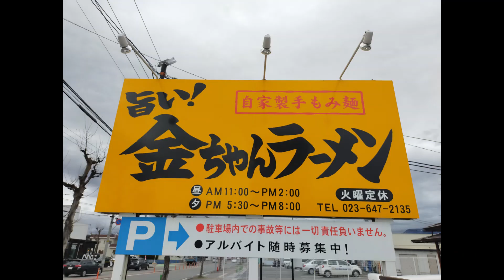RAMEN202309ラーメン紹介「金ちゃんラーメン・夏季限定編」（山形県山形市）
■今回の紹介は、「金ちゃんラーメン・夏季限定編」です。
■私の一択は「冷たいお子様ラーメン」です。大人でも十分な量、子供と行った際に試してみてください。